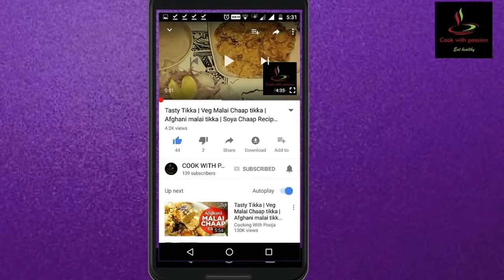10 किचन टिप्स जो रोज आपके काम आयेंगें/10 Useful kitchen tips n tricks in hindi/Most important tips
Hello friends ,
      Welcome to cookwithpassion

दोस्तों आज में आपके साथ बहुत बढ़िया किचन टिप्स और ट्रिक्स शेयर कर रही हु जो हमारी रोज की जिंदगी में बड़े ही काम आते है दोस्तों अगर ये टॉपिक आपको अच्छा लगे तो वीडियो को लाईक जरूर करे और वीडियो को ज्यादा से ज्यादा शेयर करे ताकि और लोग भी इसका फायदा उठा सके । आपकी मदद के लिए मैं हमेशा आपके साथ हु अपने सुझाव और अनुभव मेरे साथ सांझे करे और हमेशा मेरा भी हौंसला बढ़ाते रहे ताकि में भी आपकी सेवा में ऐसे ही अच्छी अच्छी रेसिपीज लाती  रहू । चलिए रेसिपी शुरू करते है दोस्तों रेसिपी देखने के लिए वीडियो को अंत तक देखे ।और यदि मेरी वीडियो अच्छी लगे तो लाईक जरूर करे ।अधिक से अधिक शेयर करे और अगर मेरे चैनल पर पहली बार आये हैतो सब्सक्राइब जरूर करे ।